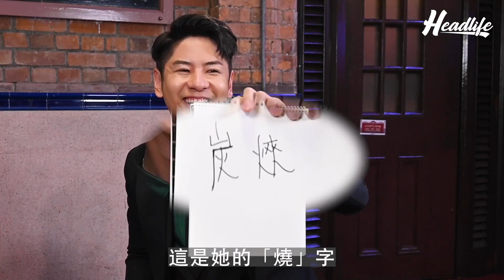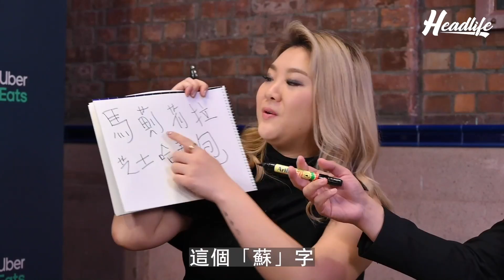許廷鏗鄭欣宜12年友情大考驗！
【食玩王】許廷鏗鄭欣宜12年友情大考驗！遊戲過程中笑聲多過對話😂其中一關會直接挑戰到Alfred同Joyce嘅友情到底有幾深厚，而Alfred亦大爆Joyce嘅秘密🤫